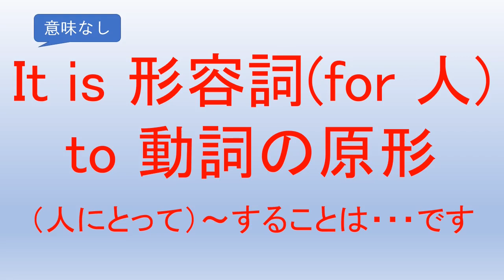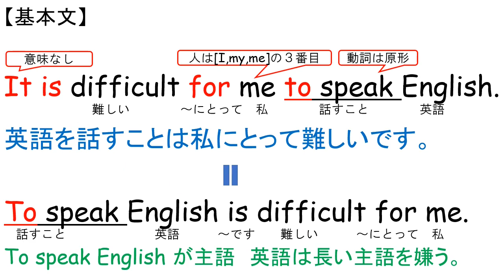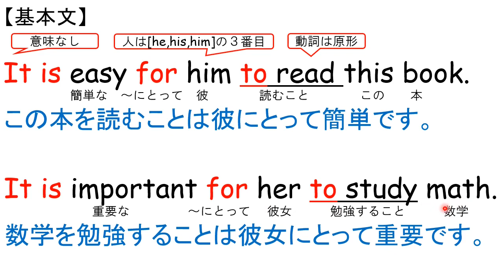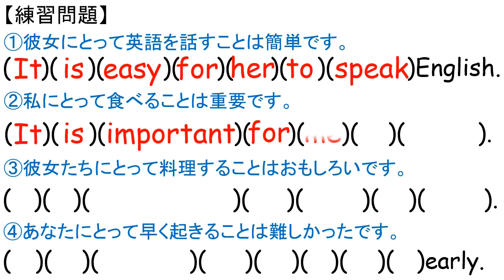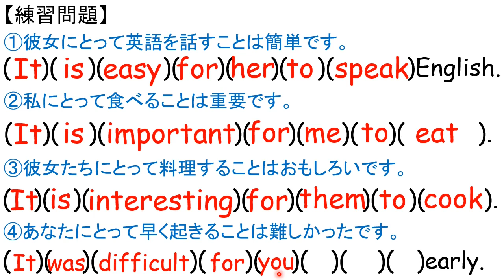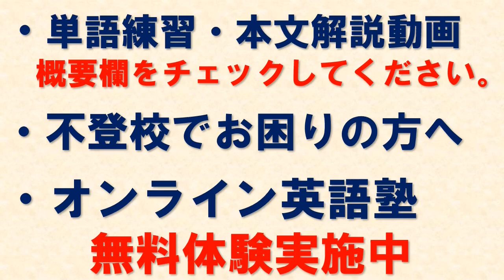ニューホライズン NEW HORIZON 3年 Unit3 Scene1 文法 it is for 人 to 動詞の原形 中学英語 教科書 2021改訂版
ニューホライズン教科書を使った自習用の学習動画があります。
文の仕組みを詳しく解説する本文解説・自然に覚えられる単語練習動画を
ぜひ、一度ご覧ください。

英検・高校入試の長文・リスニング・英作文対策に最適です。
英検・公立高校入試対策講座はこちらです。無料体験実施中です。

ニューホライズンの教科書を使ったオンライン英語塾を行っています。
わかりやすいと大好評です。成績アップに最適です。
無料体験実施中です。一度ご参加ください。